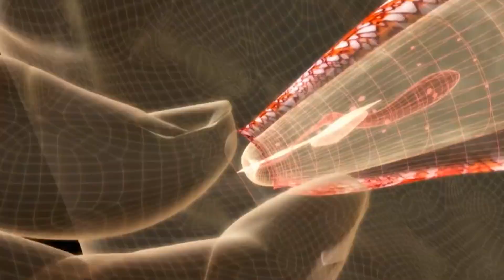TOP 10 Animales Más Venenosos Del Mundo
Conoce la lista de los 10 animales más venenosos del mundo. Algunos inyectan su veneno directamente al torrente sanguíneo, de acuerdo a eso se dice que son también ponzoñosos, otros guardan el veneno en otras zonas de su cuerpo y no se inyectan directamente. Pero todos son letales.

DESCRIPCIÓN:

Los animales tienen algunas características especiales importantes. Uno de ellas es la capacidad de generar veneno dentro de su propio organismo. Este veneno les permite cazar a sus presas o simplemente defenderse de otros predadores. Su veneno es producido de manera constante y en el caso de los animales de esta lista, poseen un veneno extremadamente tóxico. Son letales de cierta manera y si te topas con uno de estos, sufrirás las consecuencias. Son animales que en la mayoría de los casos pondrán tu vida en peligro. Algunos de estos viven en la selva y otros en el desierto, se pueden encontrar en todo el mundo, desde África hasta América, pasando por Australia, Asia y otros continentes. Algunos de estos animales son grandes y otros pequeños, unos son predadores y otros inofensivos. Desde serpientes hasta caracoles, todos ellos tienen una cosa en común: son extremadamente venenosos.

Esta es la lista de los top 10 animales más venenosos del planeta:

Aleatorio:

- Araña Errante Brasileña (Araña bananera)
- Pez Globo
- Pez piedra
- Escorpión Amarillo
- Pulpo de anillo azul
- Rana Punta de Flecha
- Cobra real
- Taipan del interior
- Medusa cubo (Medusa de caja)
- Caracol cono